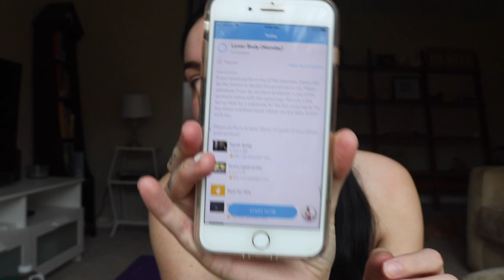Lower Body At Home Workout Vlog w/my pets ft. @MelGFit | Sheridan Leatherberry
Follow my AMAZING trainer! Mel G Fit

Hi guys!! Today's video is a vlog style video of an at home workout featuring my adorable fur babies. I swear my pets are always in my business. They LOVE quarantine life hahah but all jokes aside I am using my personal trainer's workout programs and they are amazing!! Mel offers at home E-Books and personal training programs. I highly recommend you guys check her out. My workouts are definitely helping me have structure and keep my sanity during self-quarantine. It really goes to show anything is possible if you get creative and stick with it. I love my at home workouts and sweat sessions.

xoxo Sher